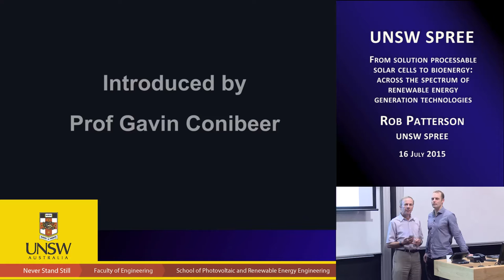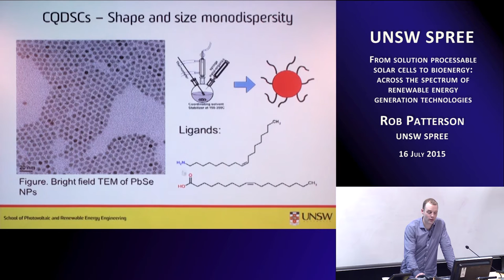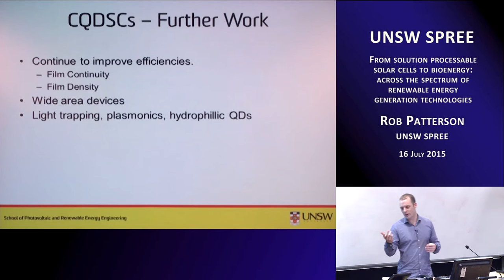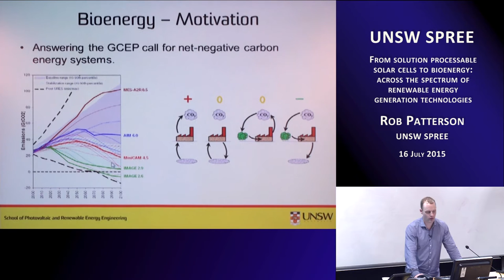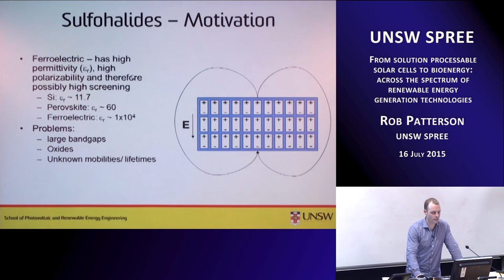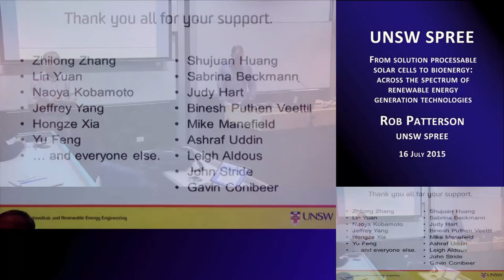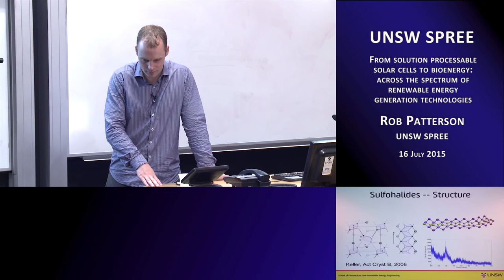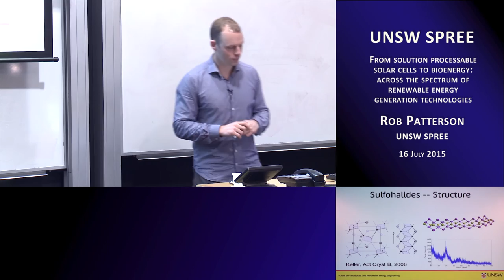UNSW SPREE 201507-16 Rob Patterson - From solution processable solar cells to bioenergy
From solution processable solar cells to bioenergy: Across the spectrum of renewable energy generation technologies

Rob Patterson
UNSW SPREE

ABSTRACT:
The future energy mix will likely require sustainable electricity, ideally from solar cells with low embodied energy, and renewable chemical fuels. Ideally the carbon dioxide content of the atmosphere also needs to be reduced, without compromising energy generation. Technology needs to be developed to meet these demands. This eclectic talk describes some work done along these lines over the past few years.

To address high efficiency photovoltaic cells with low embodied energy, solution processable materials have been explored. In this case, the materials are mainly colloidal nanoparticles having tunable bandgaps resulting from quantum size effects and fabricated into thin films by spin coating. An update on the current status of the colloidal work at UNSW will be given.
Additionally, work done on novel surface functionalized TiO2 nanoparticles with bandgap narrowing effects will be presented. The incorporation of a particularly strongly bound organic molecule on the surface of these nanoparticles reduces the bandgap from over 3 eV to anywhere between 1.8 and 1.3 eV depending on the degree of surface coverage and adsorption. Some experimental measurements of these materials will be presented and potential applications of these materials particularly to photoelectrochemical cells (PECs) for solar hydrogen are discussed.

The talk will then turn briefly to bioenergy. A description of a bioenergy system capable of sequestering carbon at the same time that energy is liberated in the form of biogas with a high methane content will be described. Experimental work at the systems level and some recent results in this area will be presented. Bioenergy approaches may help to satisfy the requirement for renewable fuels.

Finally the talk will come full circle and some very recent results on novel antimony sulfohalide materials for solar cell applications will be presented. These materials are known to have high dielectric constants and are accessible by solution processing methods, making them of potential interest for solution processable solar cells.

SHORT BIOGRAPHY:
Rob Patterson completed a BSc in Engineering Physics at Queen's University, Canada in 2001. After finishing an MSc in physics at the University of Alberta, Canada in 2005, he spent 2 years at the University of British Columbia, Canada in the PhD program before deciding to transition to renewable energy research. He came to UNSW and joined the hot carrier solar cell group under Gavin Conibeer, graduating in 2012 with a PhD. He spent the next 3 years as an ARENA postdoctoral fellow developing a number of approaches to renewable energy involving solution processable nanomaterials and bioenergy. He currently continues to work at UNSW as a research fellow.